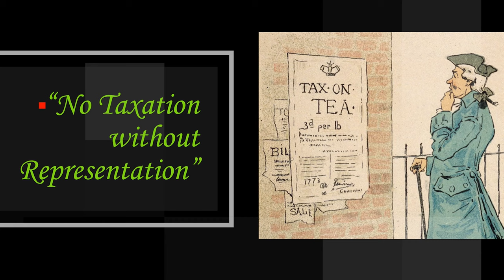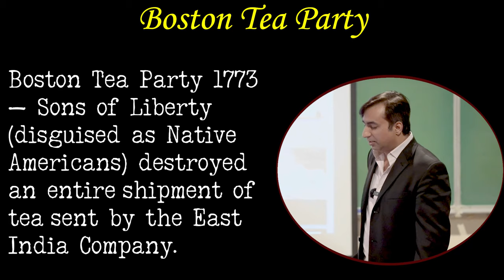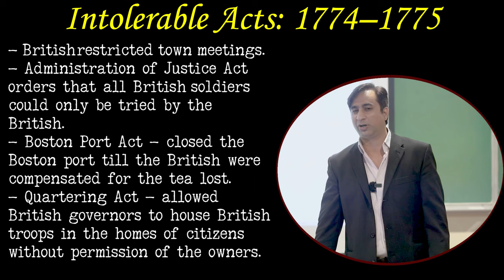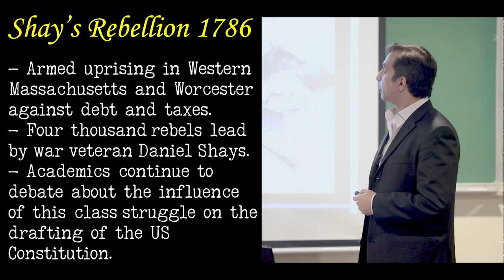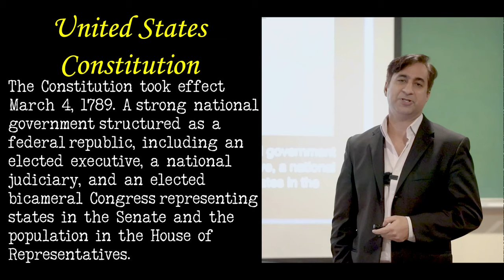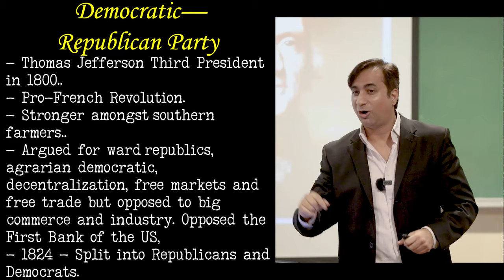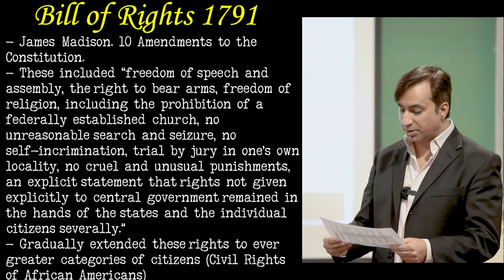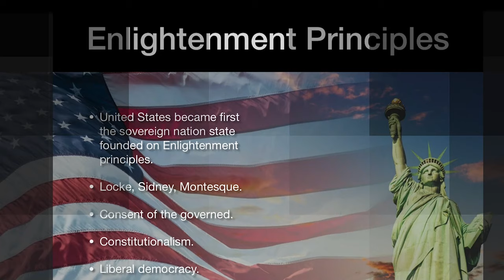18. The American Revolution 1776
The American Revolution was an ideological and political revolution based on the principles of the American Enlightenment ultimately declaring their total independence from the British Empire. The American Revolution created the United States, the first sovereign nation state founded on Enlightenment principles of the consent of the governed, constitutionalism, and liberal democracy.